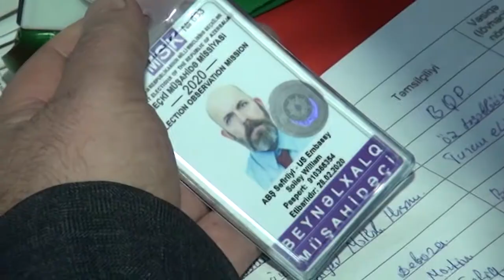Gəncə sakinləri seçki kampaniyasında aktiv iştirak edirlər